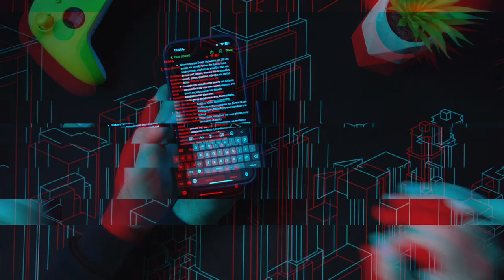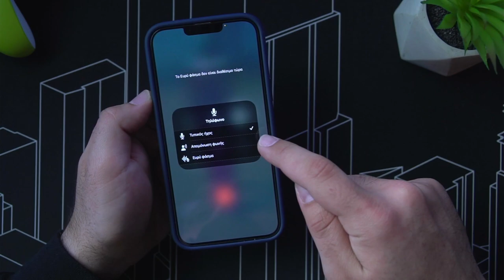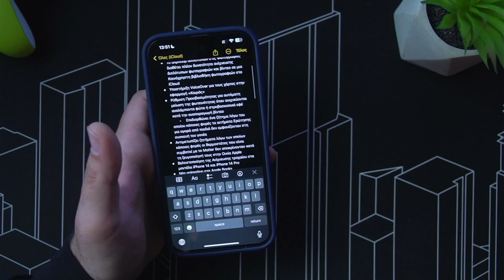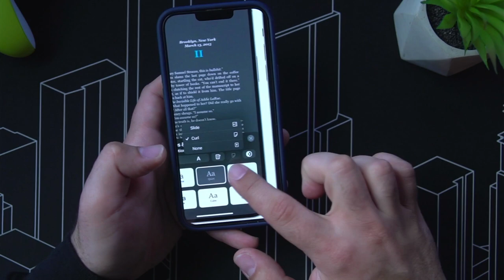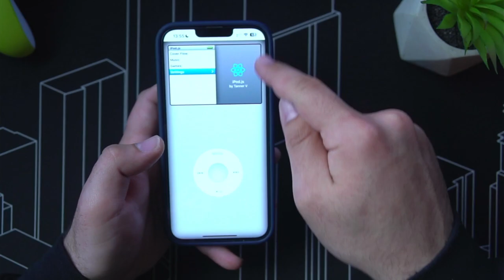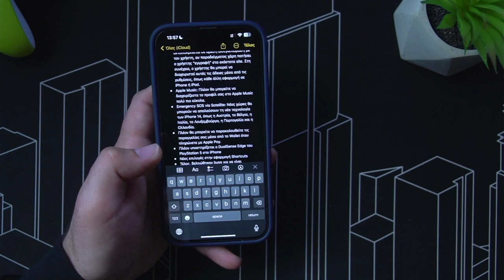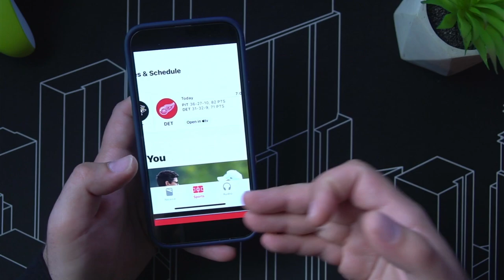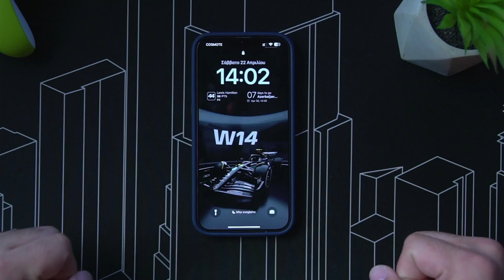18 νέα πράγματα για το iOS 16.4 που δεν ήξερες | Τι νέο φέρνει το iOS 16.5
⚠️Φτιάξε το τραγικό ξυπνητήρι σου επιτέλους | Ξύπνα σαν άνθρωπος και όχι σαν να είσαι σε στρατόπεδο

Αναλυτικά η λίστα με το τι νέο φέρνει:
📌Ολοκαίνουργια Emoji: Πρόκειται για 20 νέα emojis και μεταξύ άλλων θα βρείτε τρεις διαφορετικές καρδιές σε γαλάζιο, γκρι και έντονο ροζ χρώμα, ένα νέο Wi-Fi εικονίδιο, φτερά, χτένα, φασόλια, τζίντζερ και πολλά άλλα.

📌 Δυνατότητα Απομόνωσης φωνής για κλήσεις κινητού δικτύου που δίνει προτεραιότητα στη φωνή σας και μειώνει τον θόρυβο περιβάλλοντος γύρω σας

📌 Το άλμπουμ διπλότυπων στις Φωτογραφίες διαθέτει πλέον δυνατότητα ανίχνευσης διπλότυπων φωτογραφιών και βίντεο σε μια Κοινόχρηστη βιβλιοθήκη φωτογραφιών στο iCloud

📌Υποστήριξη VoiceOver για τους χάρτες στην εφαρμογή «Καιρός»

📌 Ρύθμιση Προσβασιμότητας για αυτόματη μείωση της φωτεινότητας
όταν ανιχνεύονται αναλάμποντα φώτα ή στροβοσκοπικά εφέ κατά την αναπαραγωγή βίντεο

📌Επιδιορθώνει ένα ζήτημα λόγω του οποίου κάποιες φορές τα αιτήματα Ερώτησης για αγορά από παιδιά δεν εμφανίζονταν στη συσκευή του γονέα

📌Αντιμετωπίζει ζητήματα λόγω των οποίων κάποιες φορές οι θερμοστάτες που είναι συμβατοί με το Matter δεν αποκρίνονταν κατά τη ζευγοποίησή τους στην Οικία Apple

📌Βελτιστοποίηση της Ανίχνευσης τροχαίου στα μοντέλα iPhone 14 και iPhone 14 Pro

📌Νέο animation στα Apple Books

📌 Νέα ενημέρωση της αρχιτεκτονικής του HomeKit

📌Ανανέωση της εφαρμογής των Podcasts

📌 Web push notifications: Με το νέο update θα μπορείτε να λαμβάνετε ειδοποιήσεις και από web browsers όπως το Safari. Αυτές οι ειδοποιήσεις θα λειτουργούν στις ιστοσελίδες που έχετε βάλει εσείς στην αρχική οθόνη του iPhone ή του iPad σας.

📌Μια σελίδα που έχει αποθηκευτεί στην Αρχική Οθόνη θα μπορεί να ζητήσει άδεια για push notifications, εφόσον αυτό το αίτημα ανταποκρίνεται σε άμεση αλληλεπίδραση με τον χρήστη, αν παραδείγματος χάρη πατήσει ο χρήστης "εγγραφή” στο εκάστοτε site. Στη συνέχεια, ο χρήστης θα μπορεί να διαχειριστεί αυτές τις άδειες μέσα από τις ρυθμίσεις, όπως κάθε άλλη εφαρμογή σε iPhone ή iPad.

📌 Apple Music: Πλέον θα μπορείτε να διαχειρίζεστε το προφίλ σας στο Apple Music πολύ πιο εύκολα.

📌Emergency SOS via Satellite: Νέες χώρες θα μπορούν να απολαύσουν τη νέα τεχνολογία των iPhone 14, όπως η Αυστρία, το Βέλγιο, η Ιταλία, το Λουξεμβούργο, η Πορτογαλία και η Ολλανδία.

📌Πλέον θα μπορείτε να παρακολουθείτε τις παραγγελίες σας μέσα από το Wallet όταν πληρώνετε με Apple Pay.

📌 Πλέον υποστηρίζεται ο DualSense Edge του PlayStation 5 στο iPhone

📌 Νέες επιλογές στην εφαρμογή Shortcuts

📌Τέλος, βελτιώθηκαν bugs για να γίνει ομαλότερη η εμπειρία σας με τα iPhone

Μπορείτε να εγκαταστήσετε τη νέα αναβάθμιση όσοι είστε κάτοχοι iPhone 8 και μεταγενέστερης iOS συσκευής.

Αν είσαι από αυτούς που διαβάζουν την ΠΕΡΙΓΡΑΦΗ, καλησπέρα καλησπέρα και καλώς ήρθες σε ένα ακόμα βίντεο, σε αυτό το βίντεο θα δεις, τι νέο φέρνουν οι εκδόσεις iOS που περιμένουμε, πολλά είναι εδώ αντε επάνω τώρα να δεις το νλεο βίντεο και μην ξεχάσεις SUBSCRIBE και ένα LIKE να γίνεις και εσύ μέλος τις ομάδας, και εννοείται καμπανάκι για να μην χάνεις βίντεο

Εξοπλισμός :
Κάμερα :
Sony A6300

Drone: DJI Mavic Air Amazon

🎼 Track Info:

● Artist ➠ Infraction
● Title ➠ On My Mind (Fashion Music)
● Genre ➠ Electronic